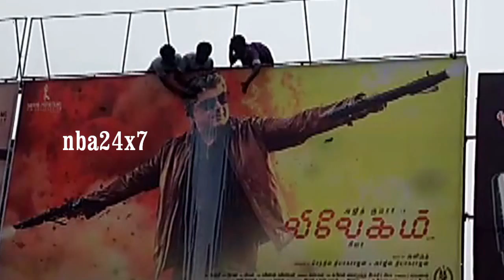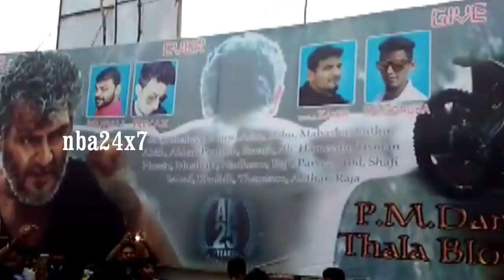Vivegam Record Opening | Woodlands Theatre | Ajith Kumar | Kajal | Anirudh | nba 24x7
Vivegam is a 2017 Tamil-language Indian spy thriller neo-noir film co-written and directed by Siva.